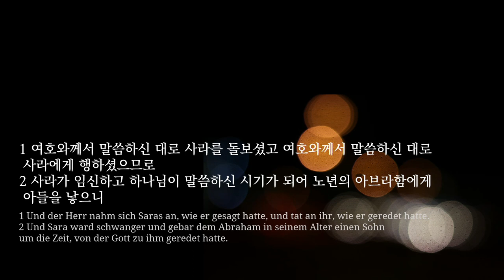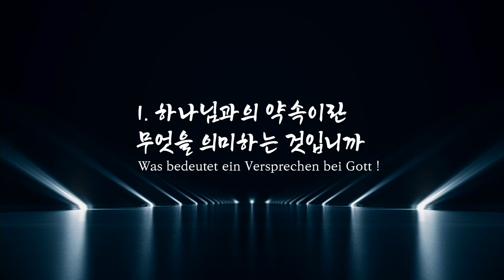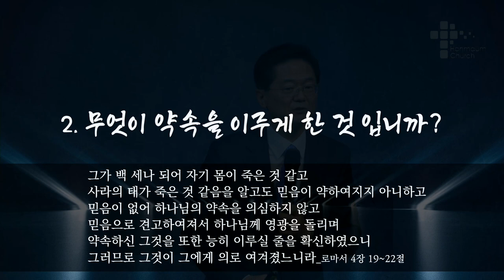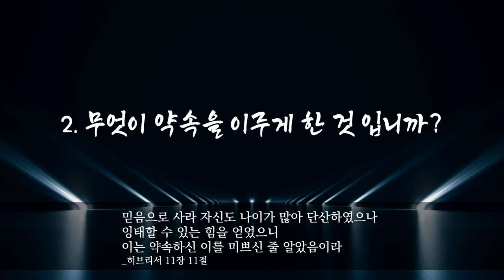주일 설교 | 2023.02.05 | 약속은 지켜졌습니다! | 창세기 21장 1~7절 | 이찬규 목사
약속은 지켜졌습니다! (창세기 21장 1~7절)